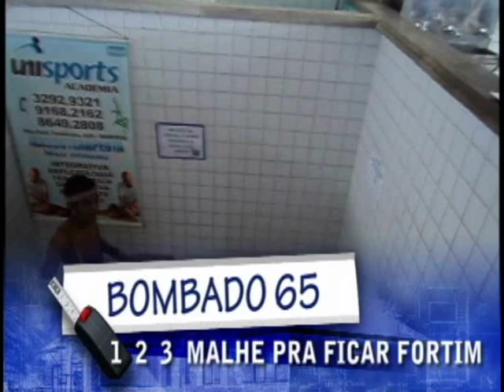BOMBADO 65 1 2 3 Malhe pra Ficar Fortim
malhaçâo